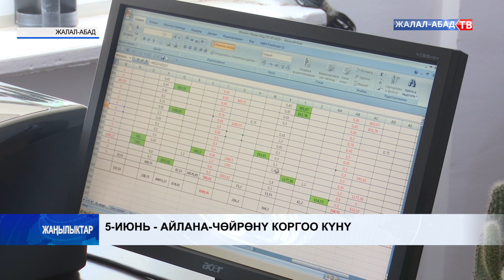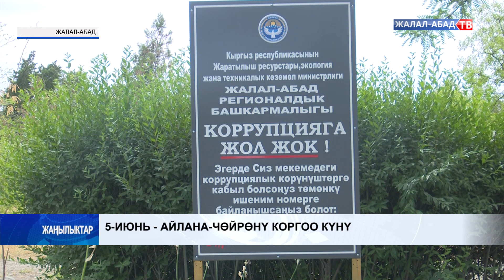5-июнь-айлана-чөйрөнү коргоо күнү